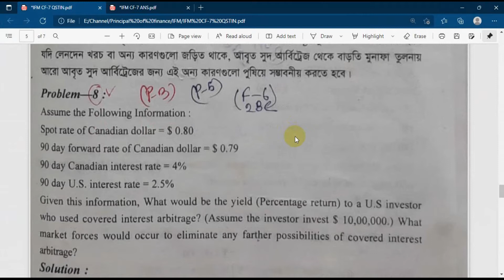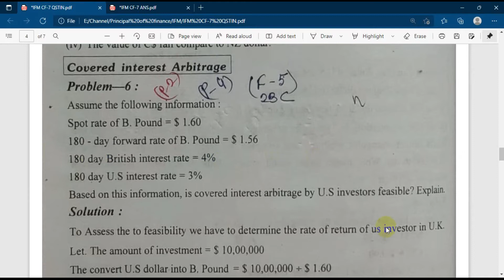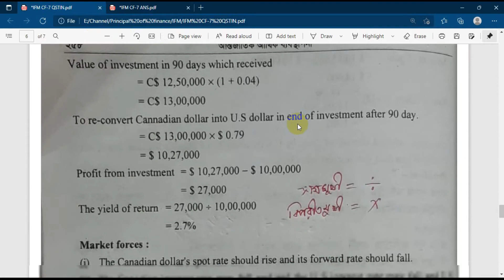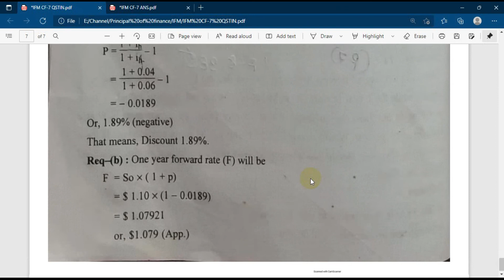Locational & Triangular Arbitrage || MBA Final year || chapter-07 || part-03 || Principle of Finance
Locational & Triangular Arbitrage
MBA Final year
chapter-07
part-03
Principle of Finance